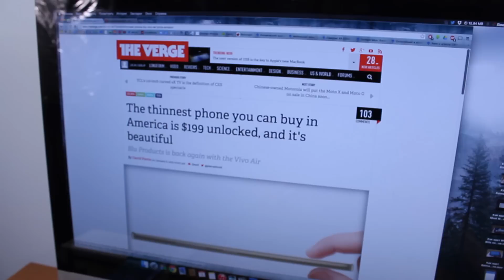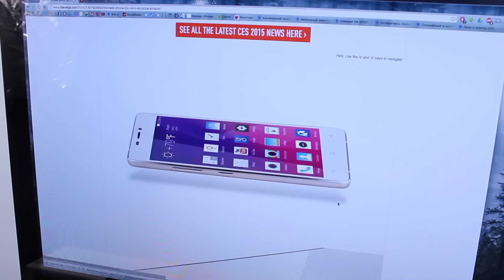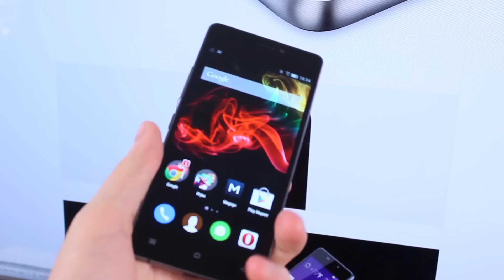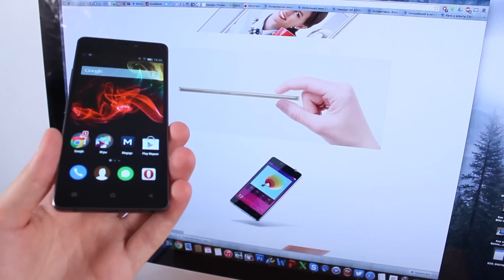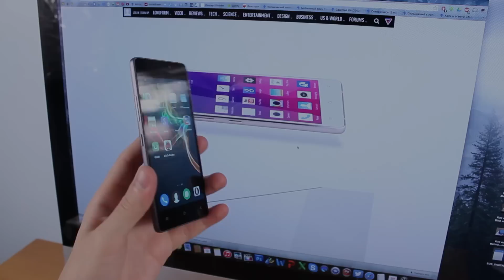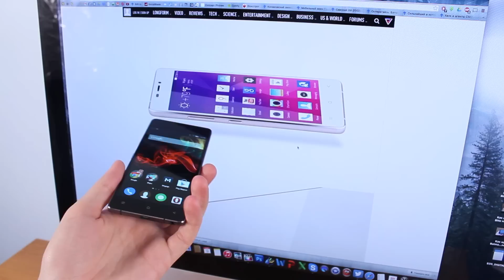WTF Fly Tornado Slim vs Vivo Air КТО У КОГО СПЕР??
Спасибо за копеечку на развитие канала:
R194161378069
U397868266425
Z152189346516